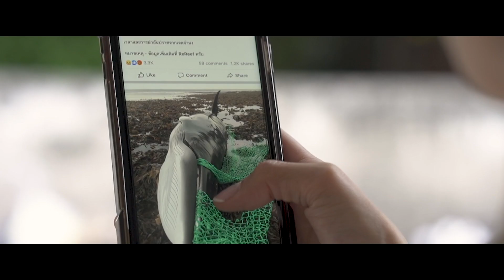SCG - Journey of Waste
Many people may feel heart-rending seeing marine animals suffer and died from waste.

But do you know...where exactly
do these wastes come from?

The cause of marine pollution is closely relevant to us more than we can imagine.